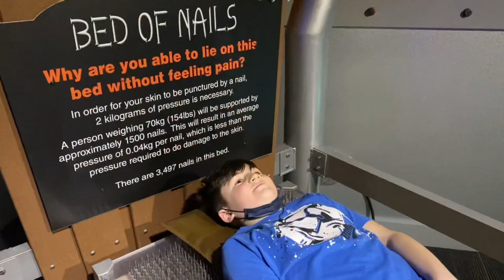Winter break in lake placid and Whiteface mountain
A beautiful February winter break with family enjoyed in Lake Placid and on Whiteface Mountain, where we wound up with spring skiing in the month of February.